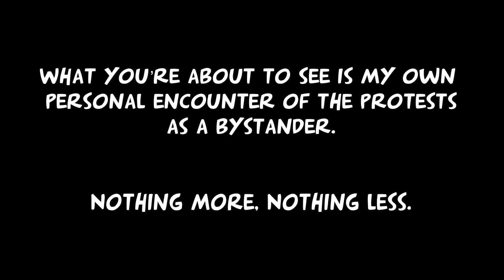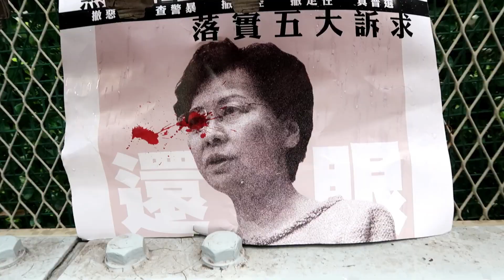Vlog#135 At the Frontline of the Hong Kong Protests (Pt 1) | 在香港抗議的第一線(第一部分)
My personal encounter with the landmark and historic Hong Kong Protests. Part 1.

Recorded with a Canon Powershot G7X Mark II